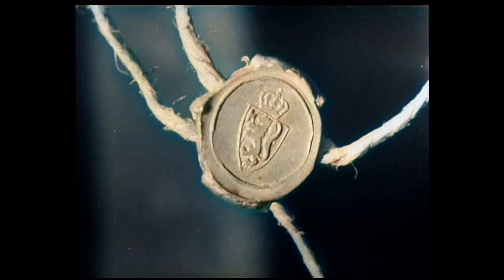Oslo Havn - byens hjerte 1948 (kolorert).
Filmen presenterer havna lasting, lossing, transit, viderebefordning, osv.
Havnearbeid som støpearbeid og dykking i forbindelse med modernisering - utbygging og reparasjon. Filmen gir god innsikt i den tids laste og lossemetoder og øvrige rutiner omkring skipstrafikken. Utgitt av Oslo Havnevesen.

Produksjon: Norsk Film A/S
Sigval Maartmann-Moe

Bildebehandling: @eldar-V 2022